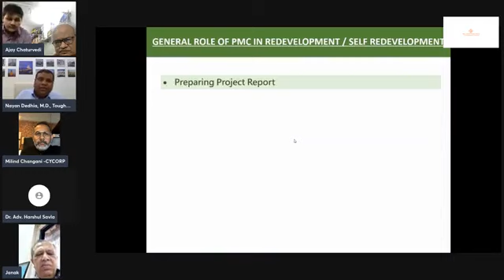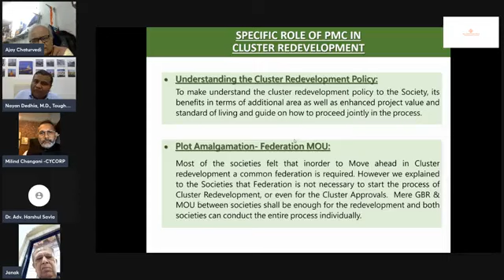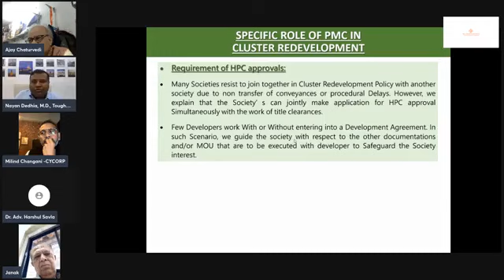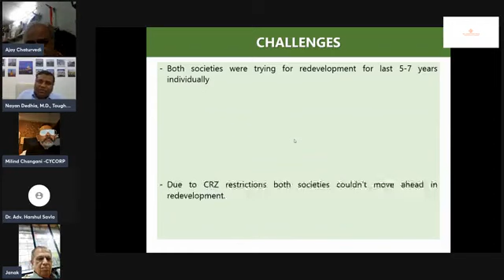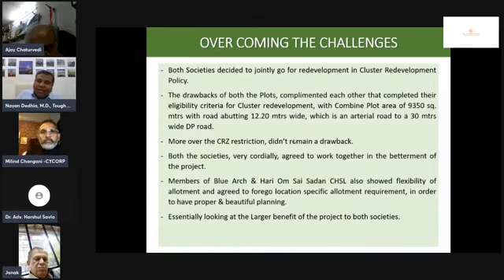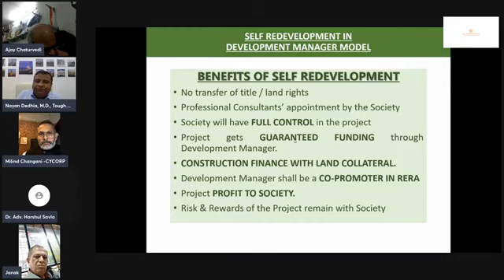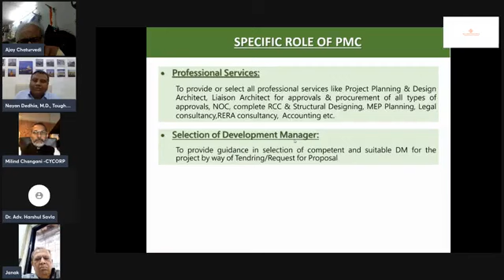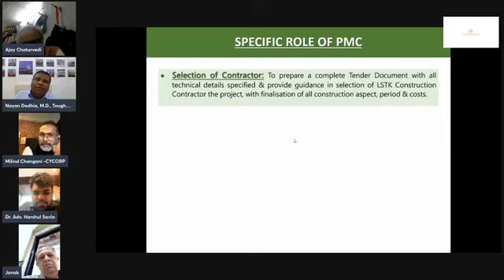REAL ESTATE STUDY CIRCLE' S WEBINAR ON "ROLE IN REDEVELOPMENT OF DEVELOPMENT MANAGER & PMC "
WITH FOCUS ON CLUSTER REDEVELOPMENT SECTION 33(9)

SPEAKER PANEL
1 Nayan Dedhia - Managing Director, Toughcons Nirman Pvt Ltd
2 Ar. Milind Changani - Co-Founder, CY.CORP LLP.
3 Dr. Adv. Harshul Savla - Managing Partner At Suvidha Lifespaces (M Realty), Real Estate Developer, World Record Holder & National Best Selling Author.
4 Mr. Ajay Chaturvedi, Founder & CEO of Real Estate Study Circle.

About Toughcons Nirman Pvt.Ltd
Toughcons Nirman Pvt. Ltd., is a professional consulting organization that provides services in Project Management for Redevelopment Works and specialize in Society Redevelopment. Over the years we have firmly established our credentials in turning imaginative ideas into reliable constructions across Mumbai.
Toughcons board of directors consists of several professionals who lead architectural, approvals, engineering, Legal, Accountancy, site management, Housing Experts, project and cost management, quality and HR functions. We work with our clients seamlessly to deliver the project safely and efficiently, while constantly redefining industry best practices. A dedicated team of people, we are qualified to maintain the highest performance standards in the cost, quality, and timelines of each project undertaken.
Given an opportunity, we are committed to our clients with responsible and reliable services, which protect their interest in all phases of their projects. We are able to provide our esteemed clients with an umbrella of all the required services from a one-point contact source which is of paramount importance for the redevelopment of any society. We are also empaneled with Mumbai Bank as a nodal agency for self-redevelopment.
We understand our client’s objectives and translate them into a successful project. We are constantly re-inventing methodologies to save costs, increase quality, and maintain timelines for a project. For us, it is all about doing it right the first time, and at the best cost. As such, we are uniquely positioned to provide effective on-site project management, as well as providing impartial advice during all phases
of the construction life cycle.

Toughcons Nirman Pvt. Ltd.
11-13, 1st Floor, Bhagwant Niwas,
Naik Wadi Road, Off Aarey Road,
Goregaon East, Mumbai 400063.